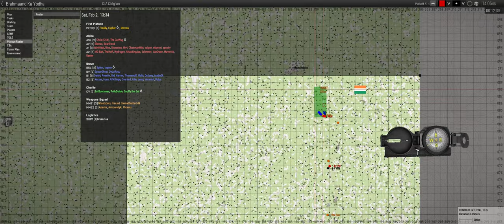Going Ballistic - ShackTac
Someone's gonna be very angry with us.

September 25, 2021 - Arma 3 Coop on Clafghan